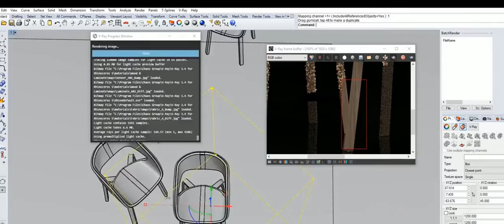Curso de modelado 3D con Rhinoceros / web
Curso online Rhinoceros de Generative Ways.